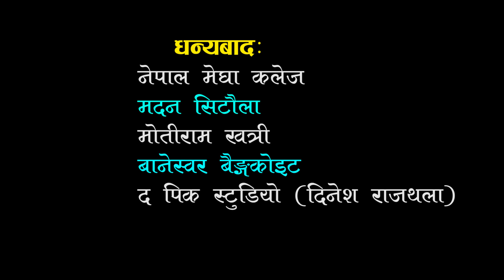Mobile Official Video 2018/Aashish Dangi ,Ft. Sushant Budhathoki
R.B.M. Online T.V. Presents :- Mobile Official Video 2018/Aashish Dangi ,Ft. Sushant Budhathoki
Song:- Mobile
Vocal:- Aashish Dangi
Lyrics:- Aashish Dangi
Audio/video:-R.B.M. Online T.V.
Director:- Samrat Dahal
Cinematographer:- Ramu Birahi
Editor:- Ramu BIrahi
Artists:-Angel B.S.k.,Aashish Dangi,Sushant Budhathoki,Elena Dahal,
Post Production:- R.B.M. Online T.V.